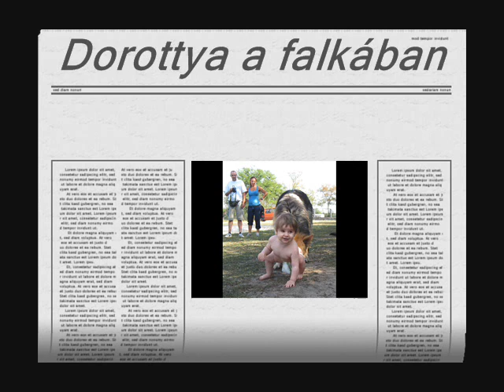Dorottya a falkában